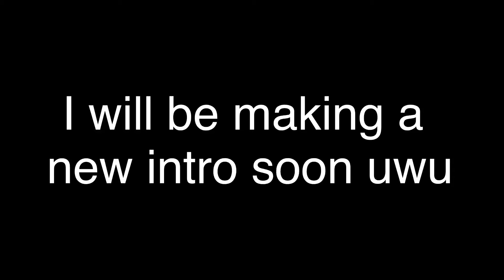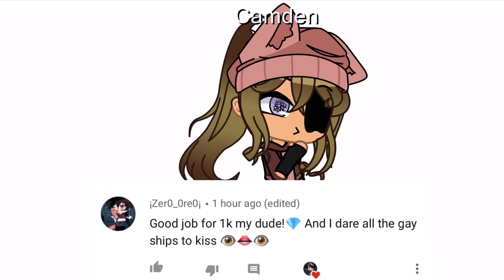The Four Card’s QnA/Dare video